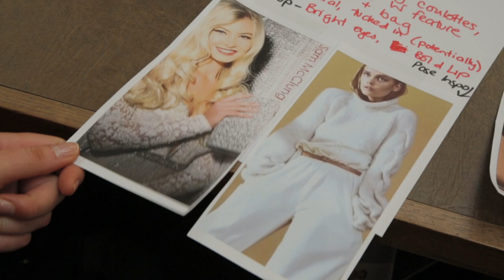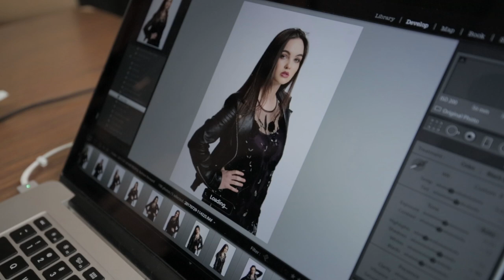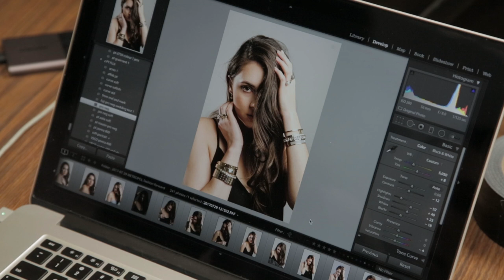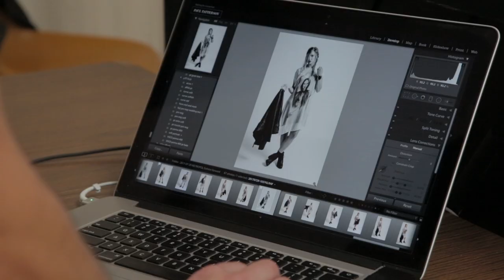Fashion exclusive behind the scenes at the Metropol "Bold & Beautiful" shoot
Go behind the scenes of our very own fashion shoot - "Bold & Beautiful" - in our August 31st issue. View at metropol.co.nz.

The Metropol Bold and Beautiful fashion shoot was a collaboration between Portfolio Models, Stylist Jess Mundy, Photographer Paul Tatterson, Hair & Makeup by Salon Parlour, shot on location at Showbiz Christchurch.

The brands featured are Jason Lingard, Trelise Cooper, Sass & Bide, Walcoal, L.a.Eyeworks, Dyrberg/Kern, Alexander & Fox, Untouched World, Panache, Magazine, White Label, Moochi, Kate Sylvester, and Karen Millen.

Thank-you to the following retailers for providing their amazing clothing and/or accessories To be continued, Ballantynes, Dyrberg/Kern, Magazine Designer Clothing, Untouched World, The Fitting Room, Lynn Woods, Buchanan (&Matthews), and Zebrano.